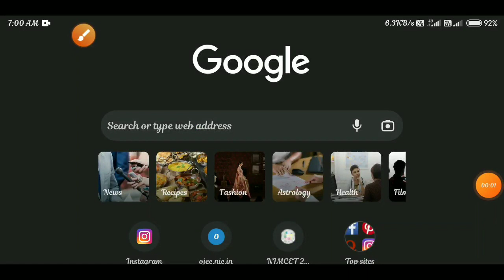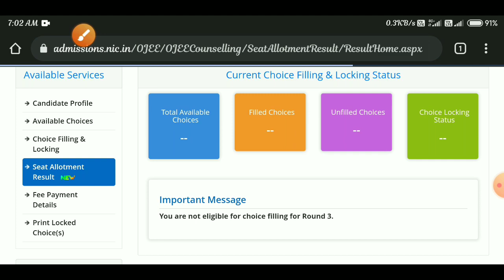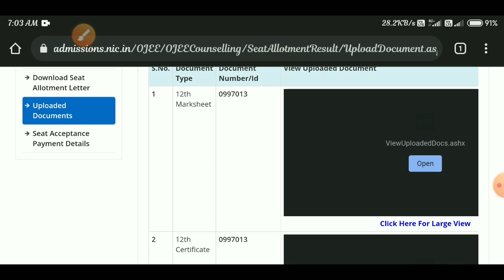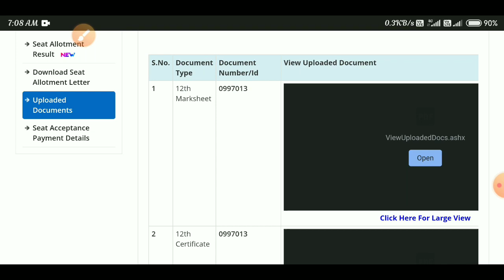OJEE Final Allotment Letter Published For B Tech || B Arch || B Plan || OJEE Counseling 2021.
OJEE Final Round Seat Allotment Published For PG Courses || OJEE Counseling 2021 || B Tech || B Arch || B Plan || Int MSc Courses.

FOR ANY QUERY ABOUT OJEE COUNSELING 2021

TOPIC COVERED:

Jee main cutoff 2020
Ojee Second Mock Result Published
Ojee 2nd Mock Result Declared
Previous Year Ojee Cut off
Betch Cut off
How to get Conformation Letter
Ojee Seat Conformation Letter
How to withdrawal Money from ojee
How to change Willingness
Change your float or freeze option
How to refund money from Ojee
ojee money refund/ withdrawal process ojee money recipt download ojee withdrawal process ojee money refund ojee withdrawal process 2021 ojee fee withdraw process 2021 withdraw ojee admit card ojee councelling ojee counselling schedule 2021 important documents to withdraw ojee counselling 2020 ojee counselling time table 2021 ojeelatestupdates how to refund the withdrawal amount from ojee ojee counselling process 2021 ojee b pharma counselling date 2021
ojee allotment
ojee allotment 2021
ojee result 2021
ojee counselling
ojee counselling 2021
ojee exam
ojee counselling 2021 date
ojee rank
ojee result
revised seat allotment
ojee revised
ojee seat allotment
Jee main rank

  @e-Tech Education
Mr. B Mahanta